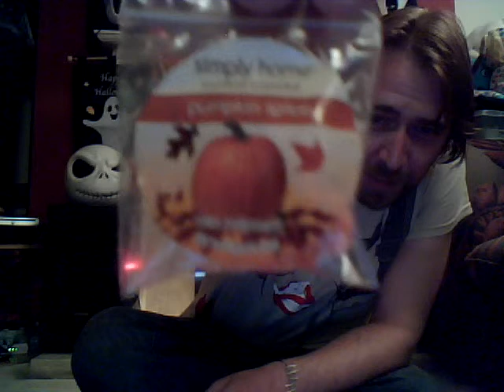Yankee Candle Pumpkin Spice Tart Review Halloween Special part 3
A Review of a Yankee Candle Pumpkin Spice Tart.